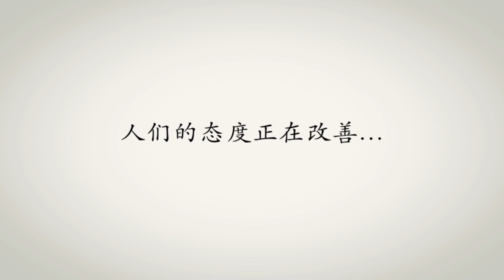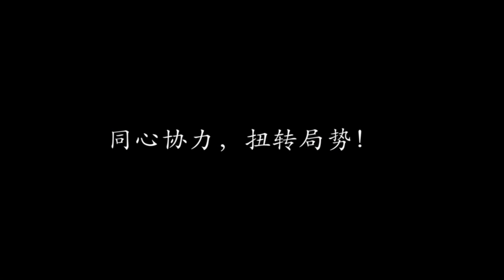拒吃鱼翅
做为海洋最高阶的捕猎者之一，鲨鱼的头号敌人竟然是人类？人类捕鲨取翅烹调鱼翅汤，为的是营养﹖还是面子﹖吃与不吃，由您决定！